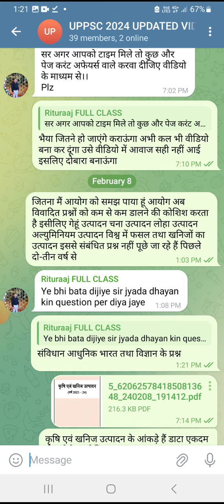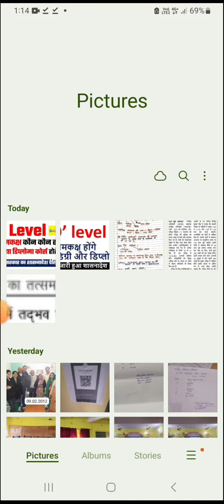पेपर | uppsc ro aro 2024 | uppsc 2024 pre exam postponed | uppsc news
पेपर आउट| uppsc ro aro 2024 | uppsc 2024 pre exam postponed | uppsc ro aro exam postponed | uppsc news
पेपर आउट| uppsc ro aro 2024 | uppsc 2024 pre exam postponed | uppsc ro aro exam postponed | uppsc neUPPSC RO ARO ADMIT CARD RELEASED👍👍👍

Download LINK

लोगों को ओ लेवल, ए लेवल आदि कोर्स NIELIT, DOEACC  सोसायटी से करने हैं आप मुझे अभी संपर्क कर लीजिए।।।।
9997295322बिहार में बाड़ी वैकेंसी | government job vacancy in bihar | librarian vacancy in bihar | librarian